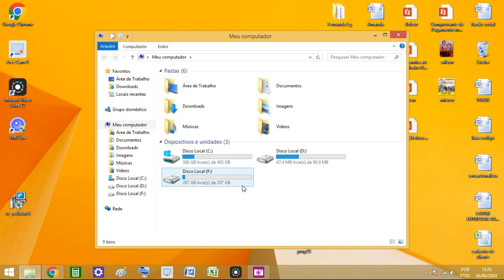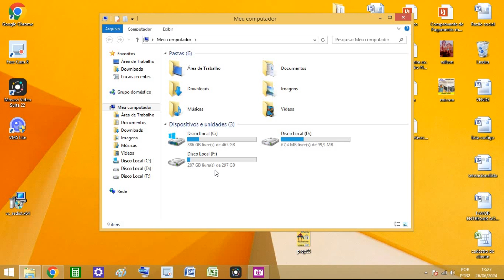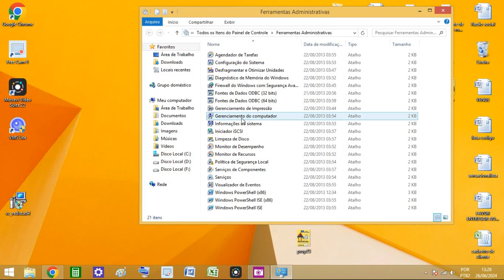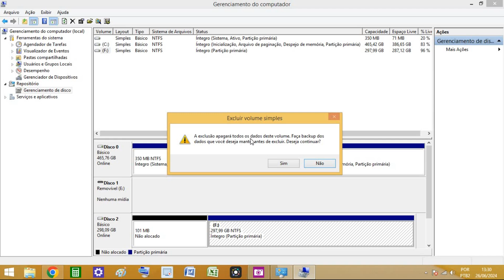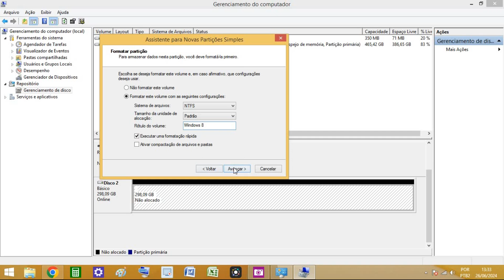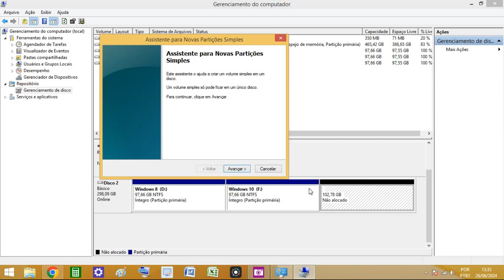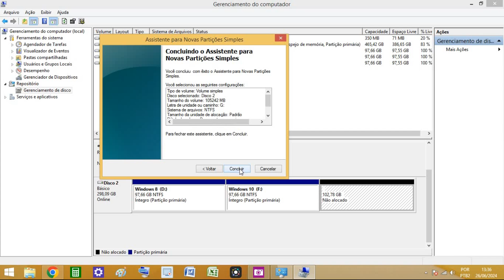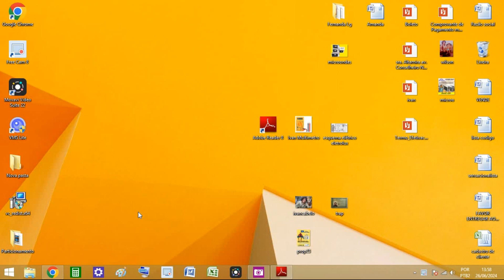Como ter 2 windows no PC - windows 10 e Windows 8 (Parte 1)